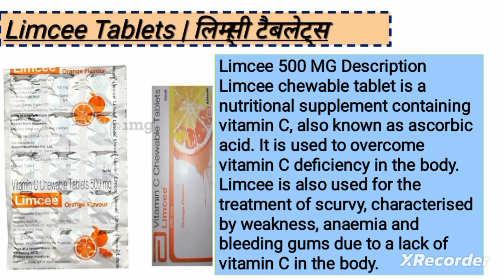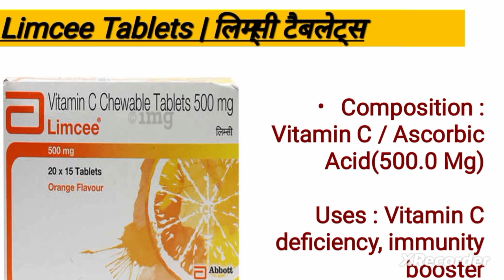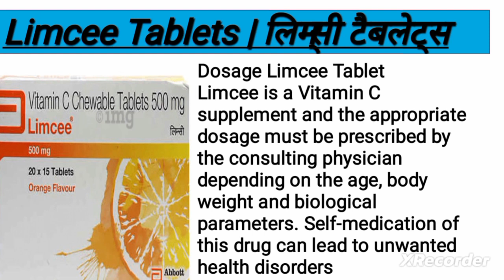Limcee Tablets | Uses | Dosage | Side Effects | Vitamin C Chewable Tablets